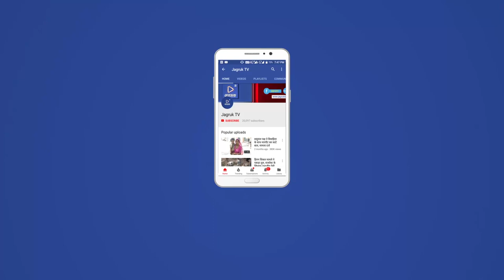JAGRUK TV : डग : मुख्यमंत्री राजे ने किया क्यासरा मंदिर का दर्शन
जनप्रिय मुख्यमंत्री श्रीमती वसुंधरा राजे जी को सुभाशीष देने के लिए बड़ी संख्या पधारी डग विधानसभा क्षेत्र की उत्साही जनता ने राजस्थान गौरव यात्रा को उत्सव में परिवर्तित कर दिया। इससे पहले मुख्यमंत्री जी ने क्यासरा महादेव मंदिर में दर्शन किये और 50 लाख रुपये विकास कार्यों के लिए देने की घोषणा की।